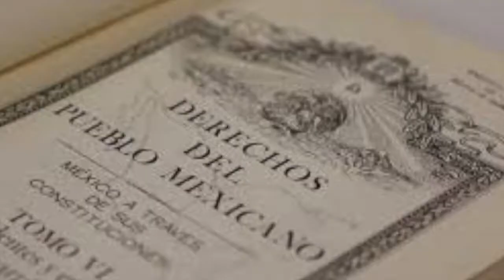Reforma al Código Penal de Tabasco, el fin de la extorsión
Tabasco fue por años el paraíso de la extorsión, grupos de personas pedían cuotas para permitir concluir un trabajo o llegar al destino del trabajo. Se le ha puesto fin a esta situación con la reforma al Código Penal del Estado de Tabasco, te compartimos la cápsula que MesaDeAnálisis preparó para ti.